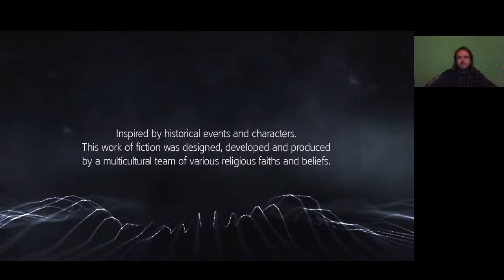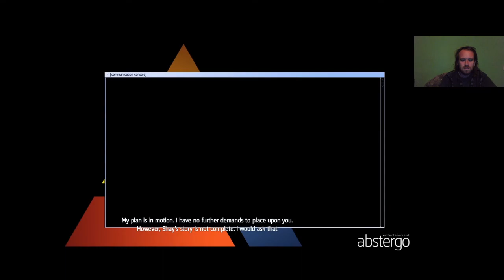REMÉLEM EZ JÓ LECKE VOLT, ACHILLES!!! Assassin's Creed Rogue 100% végigjátszás #26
Achilles elvesztette követőit a saját hibájából, amiért nem hallgatott Shayre.